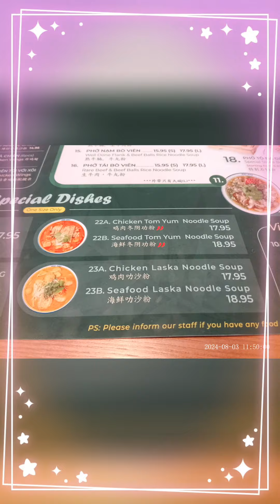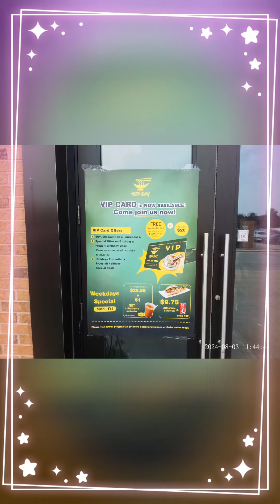梁清祥生活日記：2024年8月3日上午11時44分星期六梁清祥與朋友在活力商場PHO DAY越南餐廳(McCowan西面）享用美食$29.27+小費/1571 Sandhurst Cir,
梁清祥生活日記：
2024年8月3日上午11時44分星期六梁清祥與朋友在活力商場PHO DAY越南餐廳(McCowan西面）享用美食$29.27+小費/1571 Sandhurst Cir, Scarborough, ON M1V 1V2